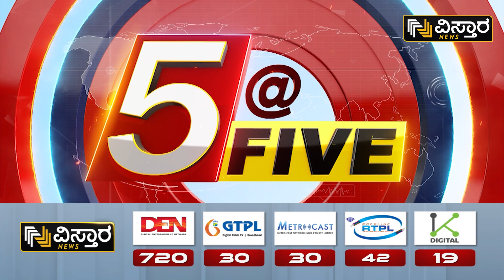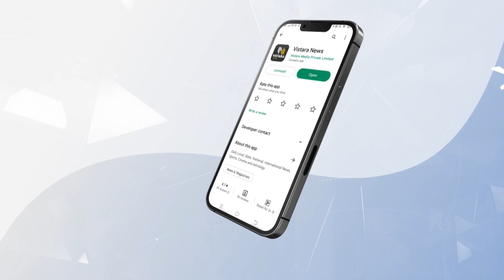ದಾವಣಗೆರೆಯ ವಿರಕ್ತ ಮಠದಿಂದ ಬಂಧಿಸಿದ್ದ ಪೊಲೀಸರು | Shivamurthy Murugha Swamiji Arrest | Vistara News